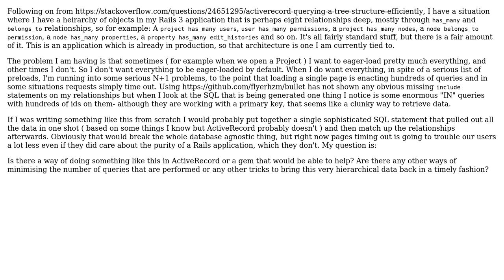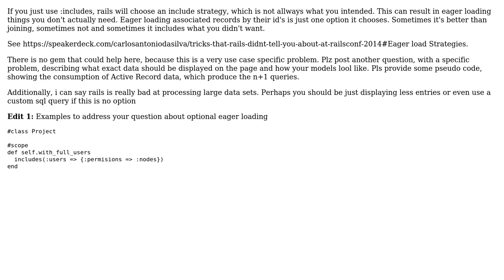Preload complete set of deep relationships in ActiveRecord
With thanks & praise to God, and with thanks to the many people who have made this project possible! You are responsible for your own actions.